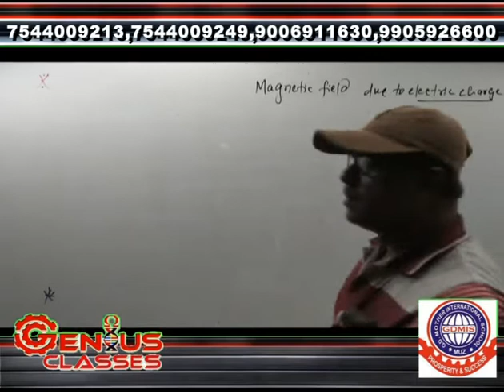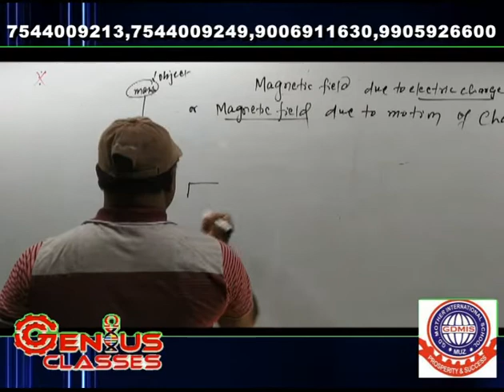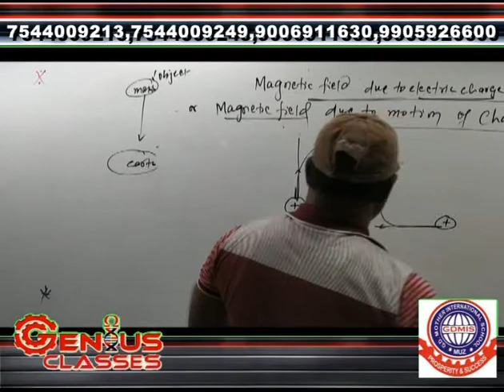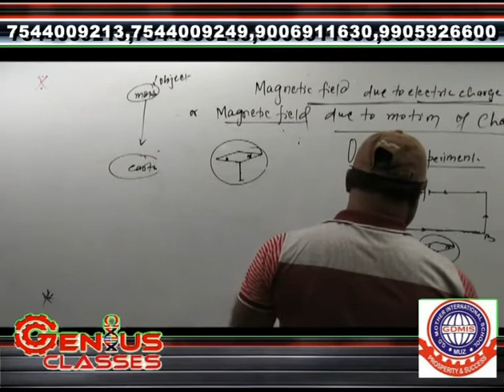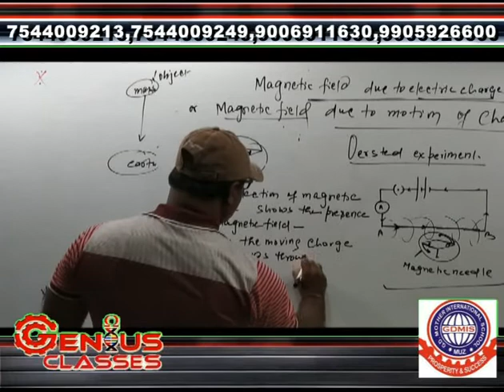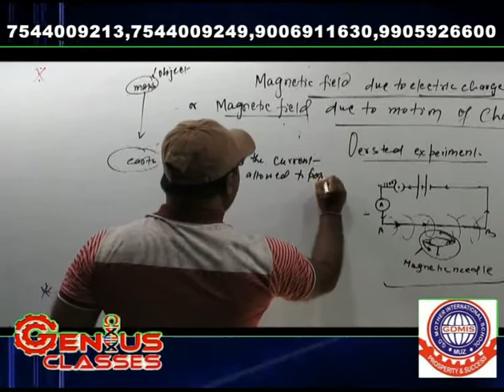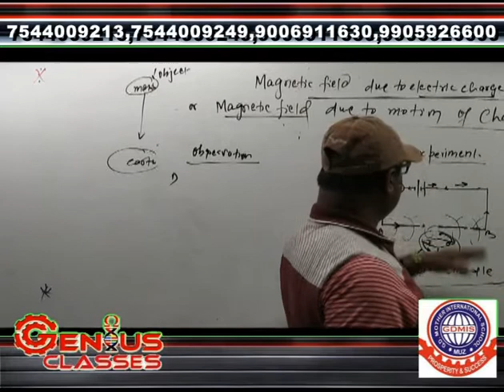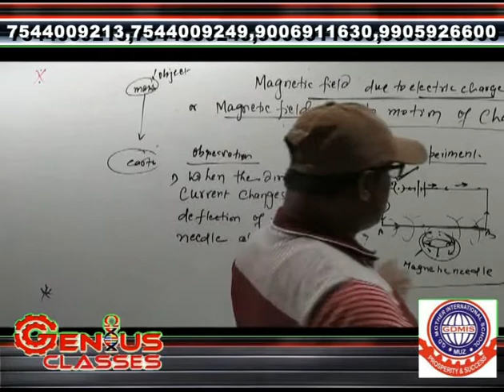CLASS X PHYSICS MAGNETIC FIELD INRODUCTION